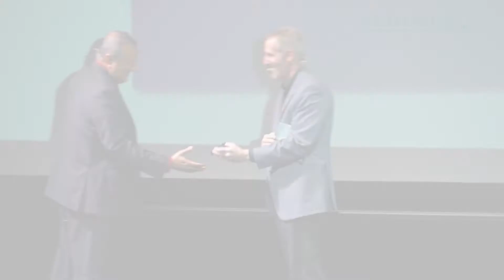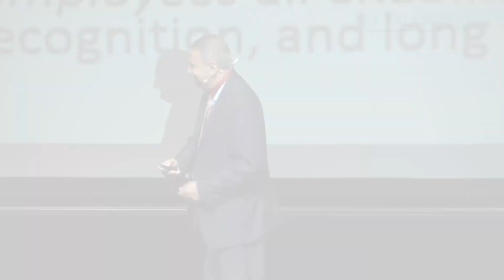Great Customer Experience & User Experience Aren't Rocket Science! - Imran Anwar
Great Customer Experience & User Experience Aren't Rocket Science!

Without CX greatness Innovation, Disruption & Digital Transformation are rendered meaningless. All organizations talk about CX, claim customer obsession, user experience, ease of use, and all other expected and desired traits they THINK will give them the image of CX leadership. In reality most do not have the corporate culture, leadership focus, design thinking, customer journey understanding, consumer and user psyche insights, or actual devotion to CX. But it's not rocket science!